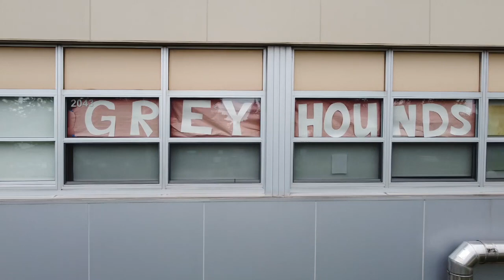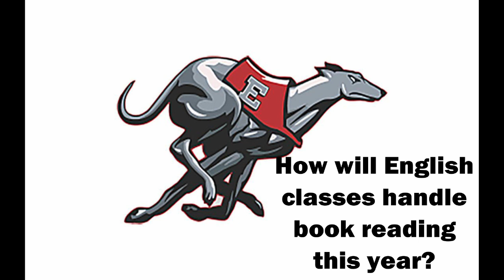Duluth East DL Welcome Back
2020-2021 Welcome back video